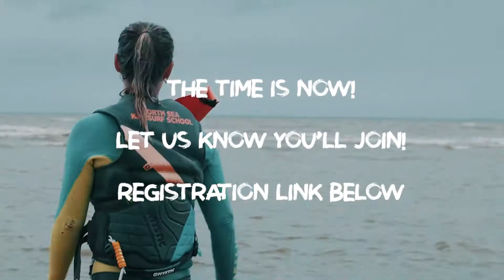Kite4Life Foundation Festival Fundraiser 13-09-2020